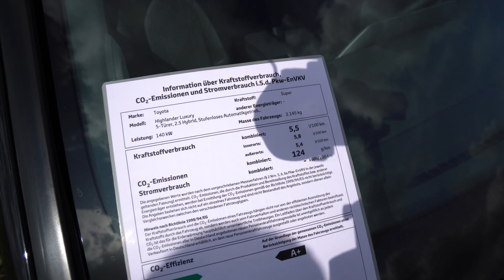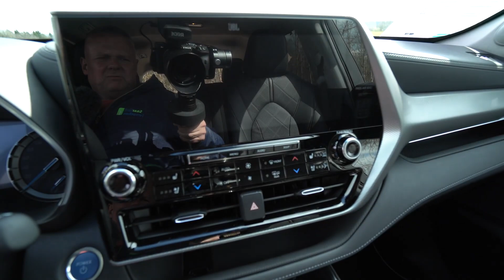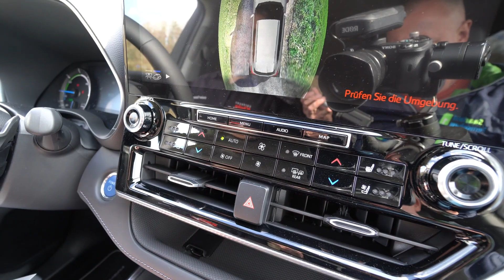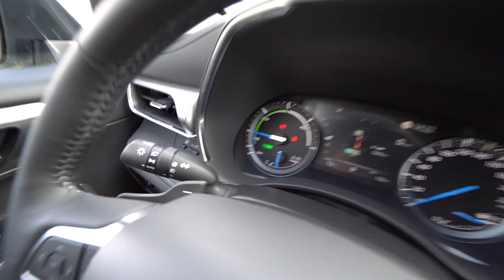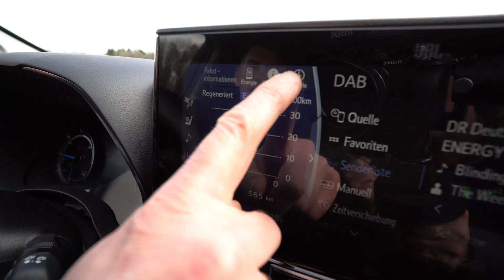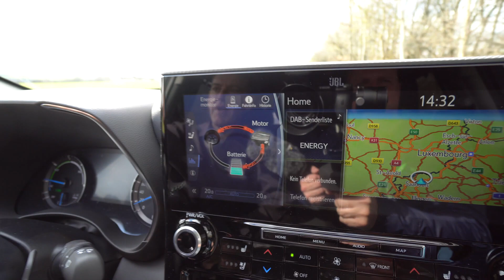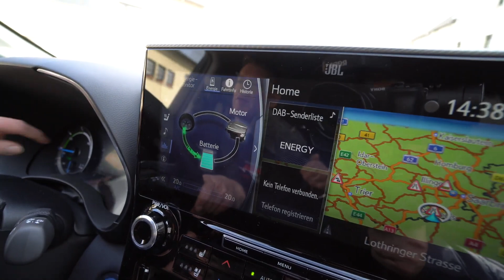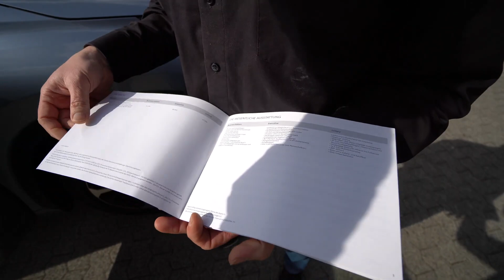E-Automobile Toyota Highlander 2.5 Hybrid Luxury Geländewagen Review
TECHNISCHE DATEN
Zylinderzahl / Motorbauart
4-Zylinder Reihenmotor
Einbaulage / Richtung
vorne / quer
Hubraum / Verdichtung
2487 cm³ / 14,0:1
Leistung
140 kW / 190 PS bei 6000 U/min
max. Drehmoment
239 Nm bei 4500 U/min
Verbrennungsverfahren
Otto-Hybrid
Nockenwellenantrieb
Kette
Elektromotoren Anzahl
2
Einbauort E-Motor
vorn
E-Motor Leistung
134 kW
E-Motor max. Drehmoment
270 Nm
Einbauort Motor 2
hinten
Leistung Motor 2
40 kW
max. Drehmoment Motor 2
121 Nm
Batterie-Bauart
Nickel/Metallhydrid
Energiegehalt brutto
1,9 kWh
Batteriespannung
288 V
Systemleistung
182 kW / 248 PS
Antriebsart
Allradantrieb
Getriebe
stufenloses Getriebe

Wallerfangerstraße 102
66740 Saarlouis
Tel.: 0 68 31 / 9 40 30